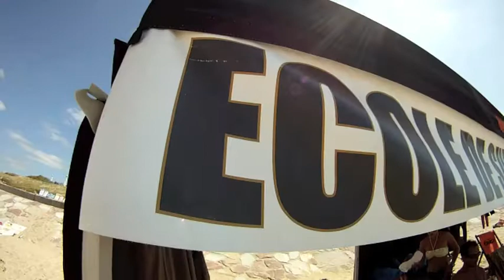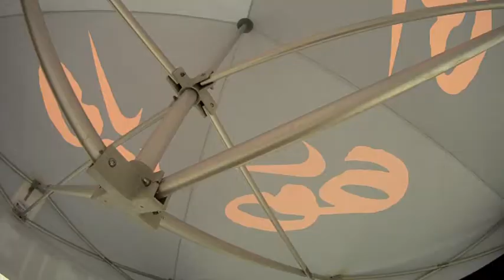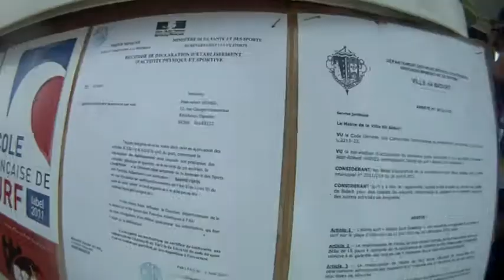BSA News Week6 2011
JR Vignes, cours de surf, initiation et perfectionnement, Nike 6.0, Oakley, Nixon, plage d'Ilbarritz, Biarritz, Bidart, location, Blue Cargo, Jean Robert Vignes.